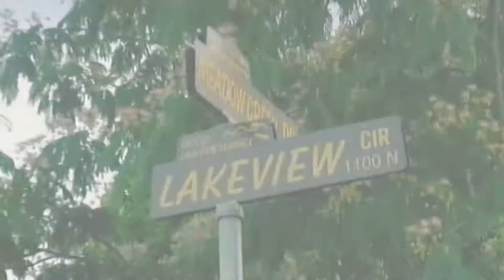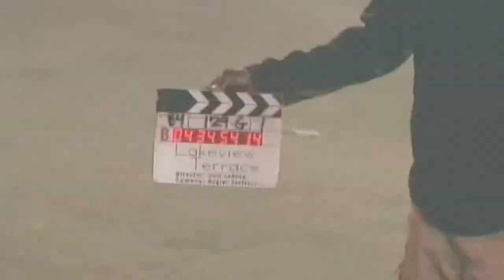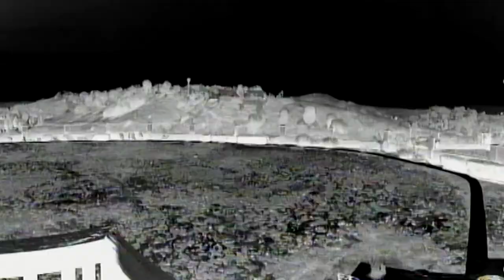The Making of "Lakeview Terrace" ( Samuel L. Jackson, Patrick Wilson, Kerry Washington)